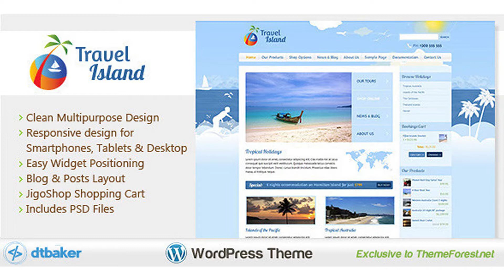Travel Island WordPress | Themeforest Website Templates and Themes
Latest Update: July 2015 Added WooCommerce Support Added WordPress 4.2 Support Added easy shortcode editing buttons Added WooCommerce Facebook Integration Added GPS Map Tracking integration Improved the default content installation process Fixed some bugs Travel Island is a Premium WordPress e-Commerce theme that is easy to setup and comes with a great bunch of features. Perfect for a holiday, travel information, hotel, accommodation, surfing or destination themed website. Travel Island can be used with the professional WooCommerce e-Commerce system for online sales (optional). Responsive – Mobile, Tablet and Desktop PC Travel island can automatically adapt depending on where users are viewing your WordPress website. Features Easy sidebar manager (view screenshot) Google Font Selector Easy to use Image Slider with different layout options (see demo) Professional e-Commerce with WooCommerce See Demo Automatic Theme Update Notifications Responsive CSS Layout – iPhone and Tablet friendly Custom Photo Gallery Style Bonus! Facebook Page Integration (see below) Bonus! GPS Map Tracking Plugin (see below) Google Map shortcode – insert a Google Map onto any page (see example) Banner Shortcode Icon Shortcode Quick Installation Video Watch this short 3 minute video showing how to install Travel Island and get up and running like the live demo. Documentation Full documentation for this theme is available by clicking here: Travel Island WP Theme Documentation – you can also view a short screencast that shows how to set this theme up so it looks like the demo. Unique Sidebar/Widget Manager This theme comes with a unique and easy to use Sidebar Manager. Easily control if sidebars appear on the left or right of your pages, or hide them all together. Simply navigate to the page you wish to change (eg: the home page) and change the option from the top admin bar. You can even choose which sidebar to display on individual pages. A great feature for getting that unique looking website. Here is a preview: BONUS: GPS Map Tracking Plugin Hot off the press is this brand new Google My Tracks Map Plugin. Import your existing KML/KMZ map files into WordPress to create your own log of recommended walks, tours or destinations. Record a GPS track on your phone using the free Google My Tracks app, and then load that into your WordPress blog. Check out the live demo here to see what is currently possible: Please note: this is a seriously hot plugin, version 1 was only finished a few days ago so there are lots of improvements and fixes to be added. I just wanted to get this out to you as quickly as possible! BONUS: WooCommerce Facebook Integration If you are planning to sell products via your new website, we recommend using WooCommerce (details below). WooCommerce is a free addition to any WordPress website. This theme comes with a bonus WooCommerce Facebook feature. IMPORTANT: Your website needs SSL in order for this to work, check that works. This special feature allows you to link your website store up to your Facebook Page so people can browse your shop products directly from Facebook. You will get a custom shop icon on your Facebook Page like this: When users click on this icon they are taken to a special shop page showing all your products. Users can add products to their cart directly from Facebook and then checkout via your website. Requirements WordPress 4.2 or above The ability to install WordPress themes & plugins Decent web development skills in order to many any advanced theme changes (i.e. if you want to make the theme look or function differently to the demo) Support We hope you enjoy this template, we had a great time making it. Thanks!